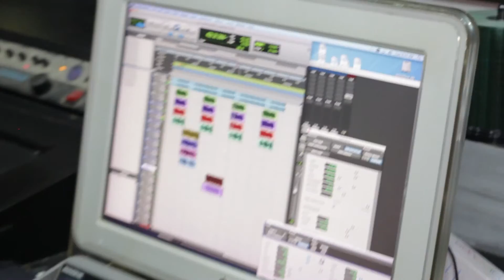HOLLYWOOD FT. DOE HICKS - MAKE MONEY STUDIO SESSION